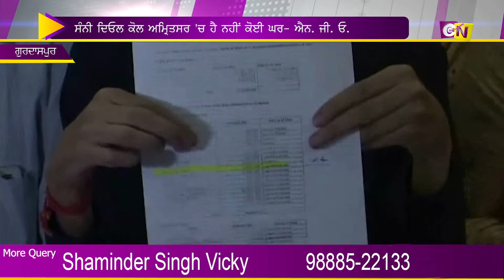ਸੰਨੀ ਦਿਓਲ ਨੇ ਚੋਣ ਕਮਿਸ਼ਨ ਨੂੰ ਦਿੱਤੀ ਗਲਤ ਜਾਣਕਾਰੀ ?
News
Anchor - Shaminder Singh Vicky
News Head - Baljinder Singh Kotbhara
Editor - Dalwinder Singh Gill
Channel Head -Shaminder Singh Vicky